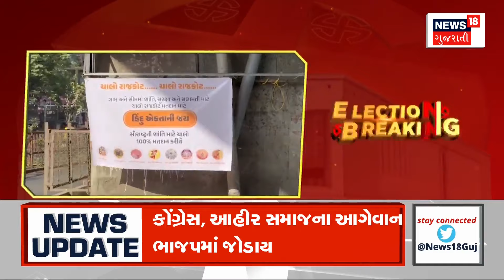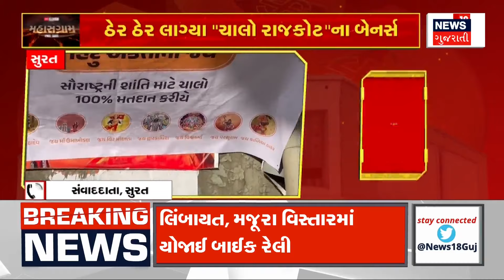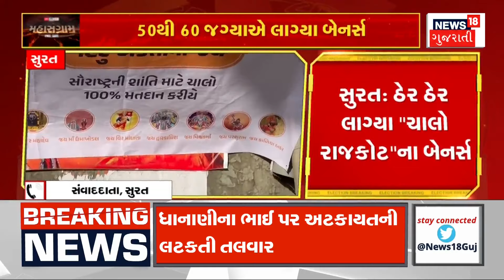Gujarat | રાજ્યના ઘણા વિસ્તારોના વાતાવરણમાં આવ્યો પલટો । Weather Update । News 18 Gujarati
There has been a change in the weather in many parts of the state. Cloudy weather has covered many parts of the state since early morning

રાજ્યના ઘણા વિસ્તારોના વાતાવરણમાં આવ્યો પલટો.વહેલી સવારથી રાજ્યના ઘણા ભાગોમાં છવાયું વાદળછાયું વાતાવરણ. n18oc_weather.